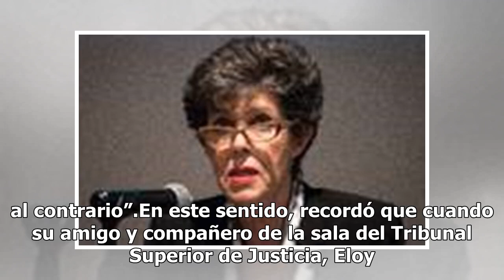Sánchez Cordero descarta injerencia en salida de Janine Otálora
La secretaria de Gobernación, Olga Sánchez Cordero, descartó que en la renuncia de Janine Otálora al Tribunal Electoral del Poder Judicial de la Federación haya habido presiones desde el interior de la dependencia que encabeza, y aunque aceptó que ha tenido diferencias con la exmagistrada, la catalo...